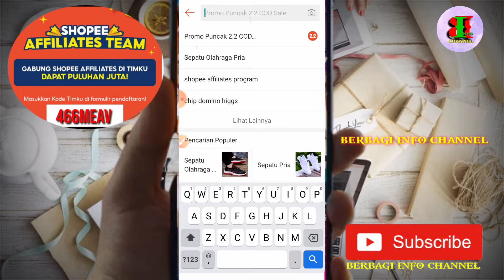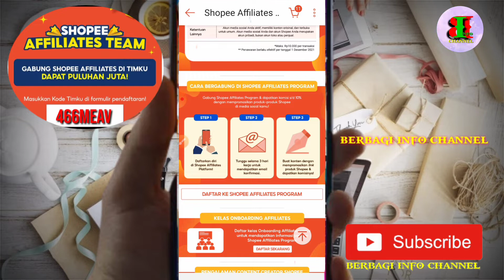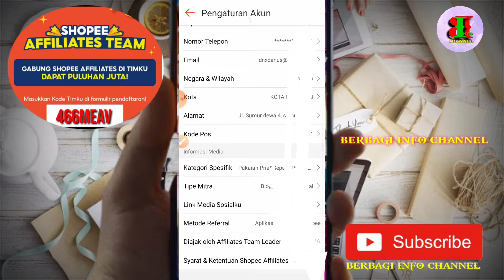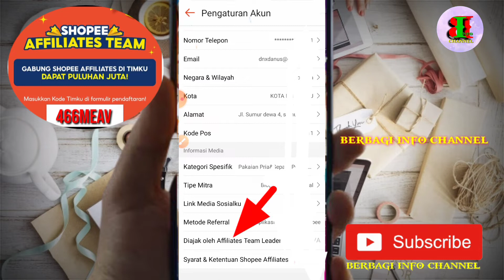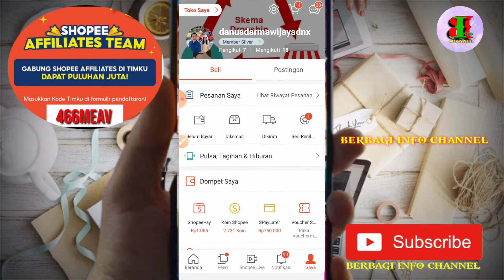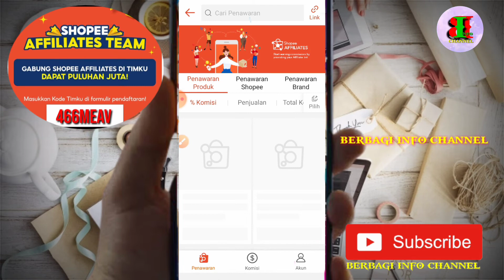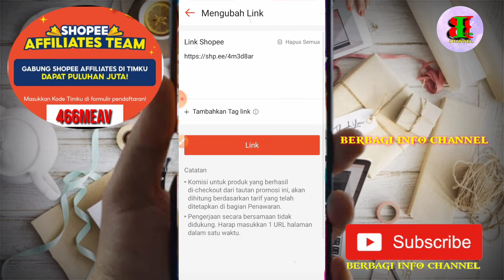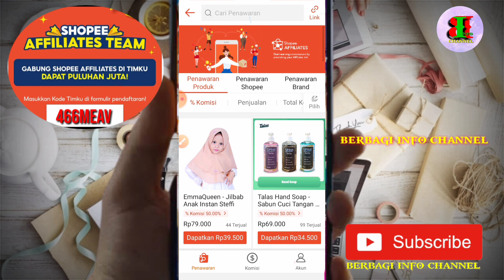CARA MENDAFTAR SHOPEE AFFILIATE || CARA MENDAFTAR SHOPEE AFFILIATE PROGRAM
Biar cepat diterimah Jangan lupa dengan kode tim: 466MEAV

shopee affiliate